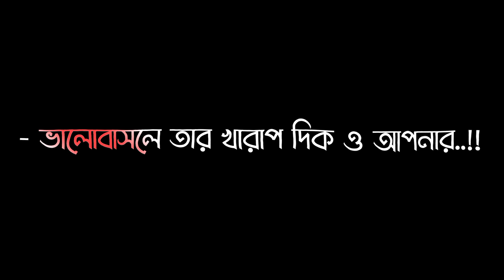Bangla Black screen status video | WhatsApp status video | Tiktok status video | Instagram status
Credit by 👉 Humayun Ahmed

√▶️  keywords______important Notice copyrights all music & songs are created to Respective owners % artists in case as Being The copyright owner if you Have any issue with our contend You can mail use at our email we Will Respond within 24 hours thanks for love & support

Youtobe family_____Your Queries

for watching this video Friends, you keep supporting me like this,i will keep bringing videos for you.